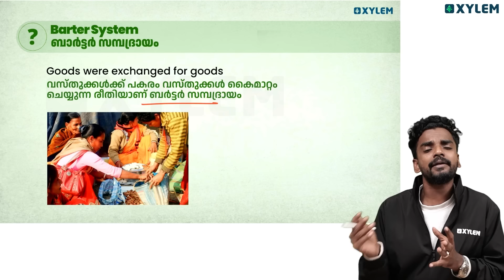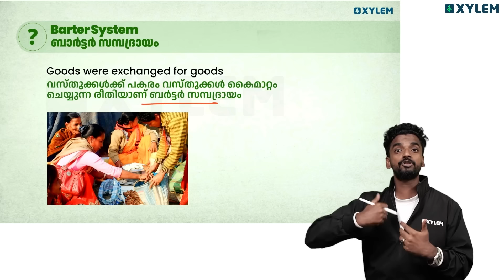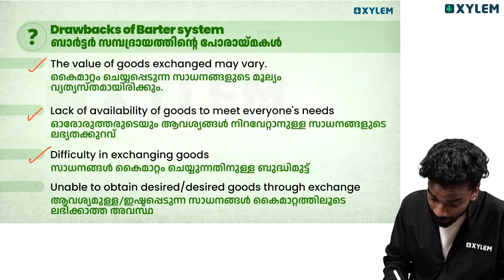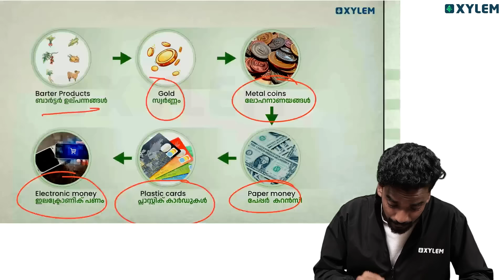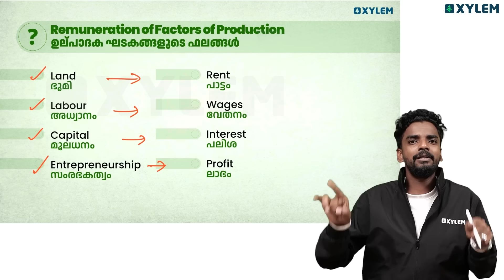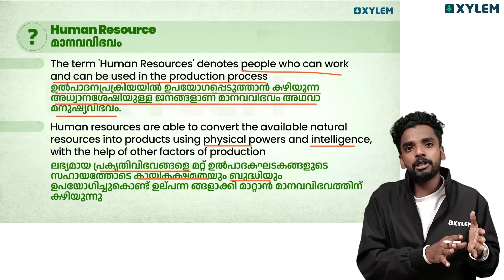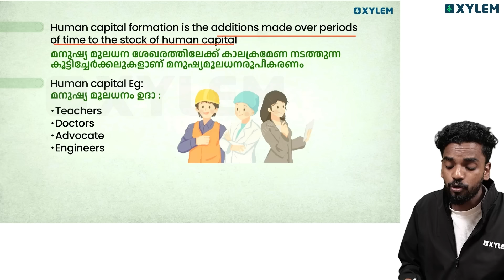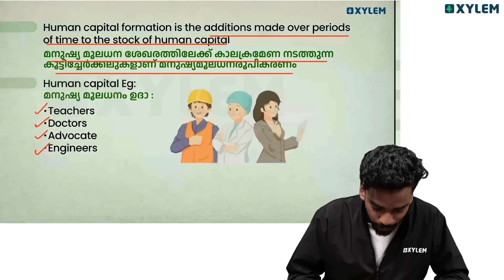Class 9 Geography - 8 മിനിറ്റിൽ ഒരു പാഠം പഠിക്കാം | Xylem Class 9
In this video, we delve into essential essay questions for Class 9 Geography, specifically tailored to help students prepare for the upcoming Onam Exam. As part of the Xylem Class 9 curriculum, understanding these key concepts is crucial for academic success. We will explore significant topics that are likely to appear in the examination, ensuring that students have a comprehensive grasp of the subject matter. This resource is designed to facilitate effective study strategies and enhance essay-writing skills, enabling students to articulate their thoughts clearly and confidently. Join us as we provide valuable insights and guidance to secure a strong performance in the 9th standard Geography examination. Prepare diligently, and ensure you are ready to tackle the challenges of the Onam Exam with ease and expertise.